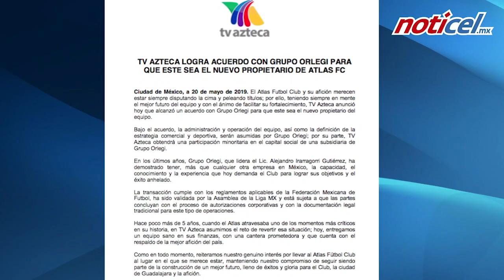Atlas, nuevo dueño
Orlegi Sports &amp; Entertainment llegó a un acuerdo con TV Azteca para adquirir al equipo tapatío